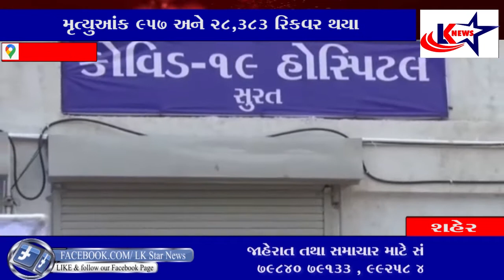સુરત : કોરોનામાં સિવિલ અને સ્મીમેર હોસ્પિટલમાં 104 કોરોના દર્દીની હાલત ગંભીર